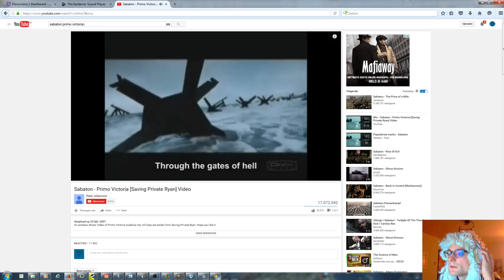Europa Universalis IV, Nahuatl one faith attempt part 24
Hi in this playthrough we will attempt the one faith achievement as a nahuatl pima, pima is a native that we migrated down to mexico with. Exploits will be used and this is the only patch where this might work!